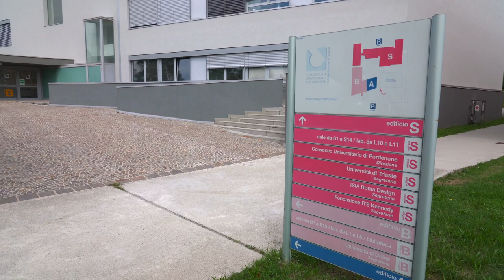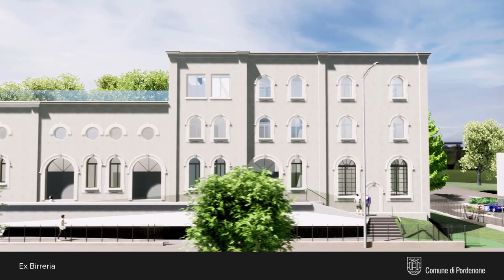11 milioni per riqualificare il Bronx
Grazie alla fruttuosa collaborazione tra Governo, Regione Friuli Venezia Giulia e Comune, Pordenone incassa un risultato storico che consentirà, dopo decenni di discussioni, di dare un nuovo destino all’area del cosiddetto Bronx. Sono stati infatti stanziati 11 milioni di euro per il completo finanziamento dell’acquisto e la riqualificazione di 5.000 mq del Bronx, da destinare a sede universitaria. Aule ed alloggi per studenti, laboratori e spazi verdi che aumenteranno ancor di più l'offerta formativa della nostra città.